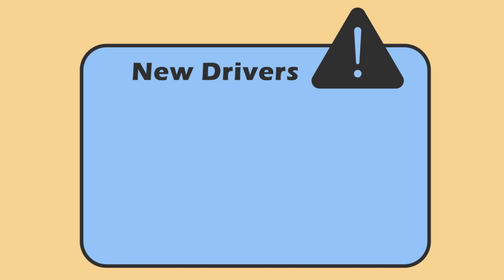New Driver's License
New drivers earn their licenses is steps. Learn more about one-time driving and vehicle processes from the full infographic